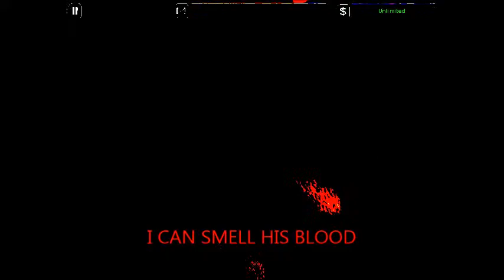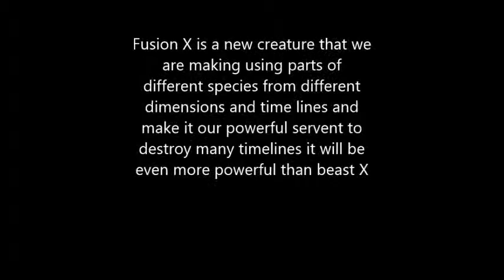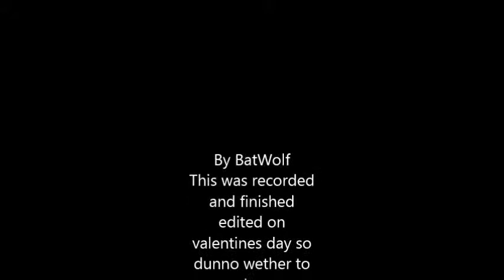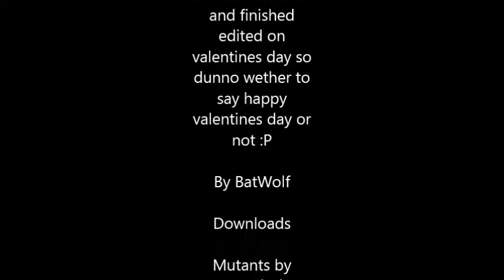Bleeding jungle part 2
Chase journeys on, now he finds a lab and uncovers a few more secrets of whats going on.